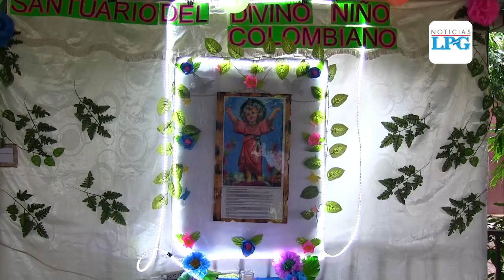Procesión católica se transmite de forma virtual en Santa Ana